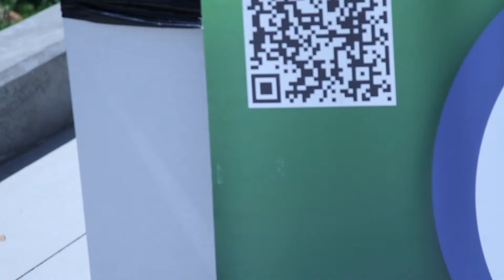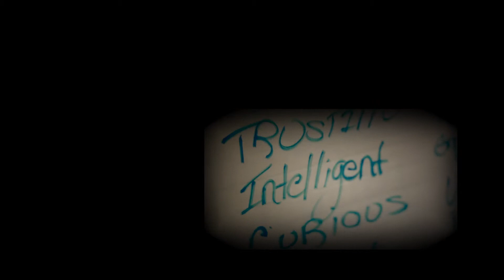Motivating the Teen Spirit